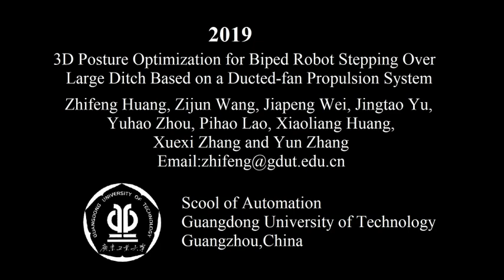Jet Humanoid Stepping over Large Gap by Ducted Fan Propulsion System in 3D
This video reported the last progress of an ongoing project utilizing ducted-fan propulsion system to improve humanoid robot’s ability in stepping over large ditches. The new method based on genetic algorithm can effectively minimize the thrust by optimizing the robot’s posture during 3D stepping. The significant advantage of the method was that it can realize the continuity and smooth of both the thrust and the pelvis trajectory. Utilizing the methods, the landing point of the robot’s swing foot can be not only forward but also side direction. The methods were evaluated by both simulation and being applied on the prototype robot named Jet-HR1. According to the result, with keeping quasi-static balance, the robot was able to step over a ditch with 450mm in width (up to 97% of the robot’s leg’s length) in 3D stepping.